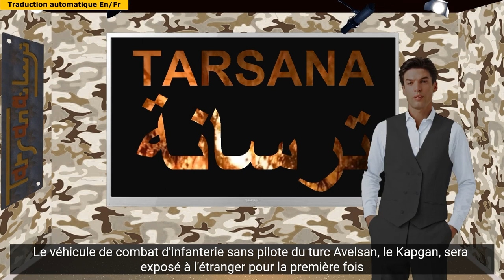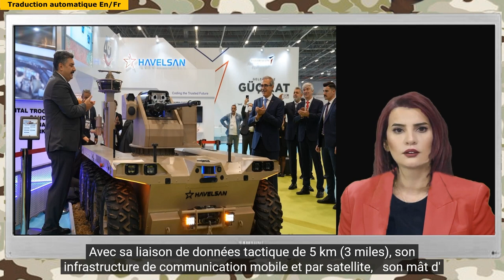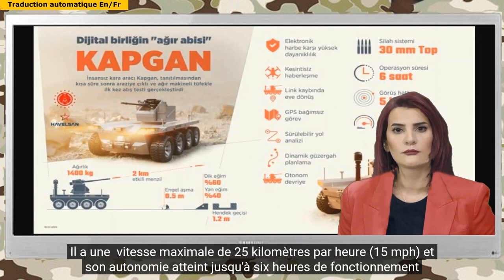La Turquie expose son premier robot de combat le Kapgan à IDEX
Pour lire nos articles complets et visionner nos enregistrements, visitez la page en français de notre site web
La Turquie exhibe son premier robot de combat à IDEX
Le véhicule de combat d'infanterie sans pilote de la société turque Havelsan, le Kapgan, sera présenté pour la première fois à l'étranger lors de l'exposition et de la conférence internationales sur la défense (IDEX) à Abou Dhabi à partir de demain.

Les dirigeants de Havelsan ont déclaré aux médias turcs avant IDEX que le Kapgan télécommandé, qui est présenté avec un canon de 30 × 113 mm, tirant des munitions anti-blindage et qu’il possède une portée efficace allant jusqu'à 2 000 mètres.

Le véhicule peut être intégré à un drone relié par câble ou non qui sert de censeur dans les cas où la portée optronique du mât n'est pas suffisante. Cette fonctionnalité augmente les capacités de surveillance, de reconnaissance et opérationnelles du véhicule.

Le robot peut intégrer des systèmes d'armes de différents types et calibres. Parmi ses applications figurent la reconnaissance, la surveillance, la détection, la patrouille autonome, l’escorte de véhicules, les missions indépendantes du GPS et le rapatriement en cas de perte de liaison.

Le Kapgan est conçu pour survivre dans des conditions de guerre électronique avec ses capacités de patrouille autonomes, son exécution GPS autonome, sa planification d'itinéraire dynamique, avertissement de perte de fonctions d'engagement et son analyse de trajectoire pilotable.

Avec sa liaison de données tactique de 5 km (3 miles), son infrastructure de communication mobile et par satellite, son mât d'observation de périmètre de 4 m de long (13 pieds) et ses systèmes de capteurs de haute technologie, ce robot offre une vision de jour et de nuit et des capacités de détection de son environnement. Il a une vitesse de pointe de 25 kilomètres par heure (15 miles / Heure) et son autonomie atteint jusqu'à six heures de fonctionnement.